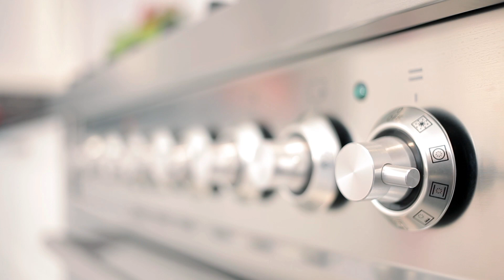Bekijk de Alvine - M-Collectie Mandemakers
De Alvine weet modern en klassiek op een stijlvolle manier te combineren. Zo gaat het granieten werkblad - uit eigen fabriek - van deze moderne hoekkeuken in wit essenhout, perfect samen met de klassiek betegelde spatrand. De extra brede schouw boven het vrijstaande RVS Boretti fornuis en de karakteristieke kroonlijst, zorgen daarbij voor extra sfeer. De Alvine is verder voorzien van functionele korflades, metalen grepen in RVS look, een design keukenreling en AEG apparatuur.